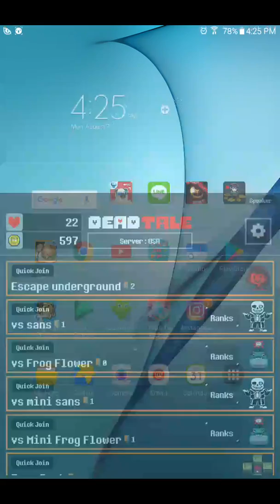Dead tale (For Tablets) - Escape The Underground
Hey guys! Welcome to another tablet video and today I am playing Deadtale. This is a fun game. You should buy a tablet and play this. Sorry for the in-game advertisements. See you guys LATAH!!!